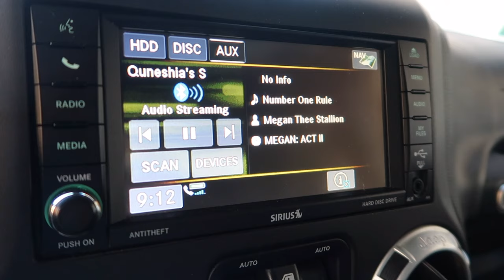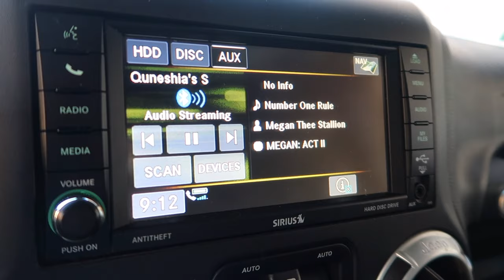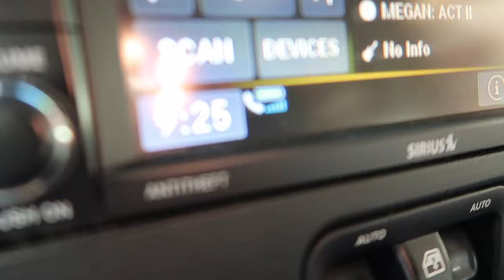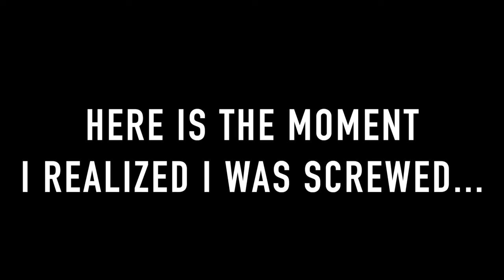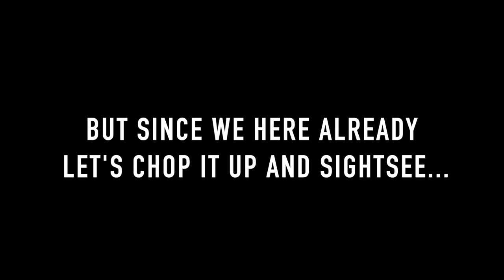I FUMBLED MY TOP SNEAKER RELEASE OF NOVEMBER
Main Music:
ME! ( produced by B. Corder)

Royalty!!!